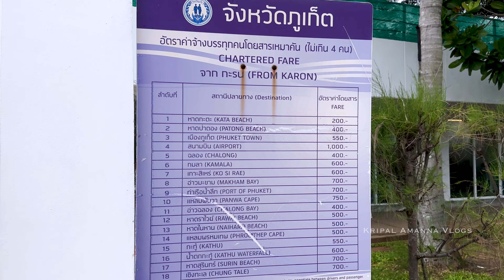A Relaxed Day In Phuket! Vlog 289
Our idea of a holiday is not to pack a million must-dos on the itinerary, but to chill and soak up the vibe. Hope you enjoy this relaxed vlog from our Phuket vacation diaries.

Where we stayed in Phuket:
Room rates are upwards of Rs.

Link to our previous vlogs in this series:
We Found A Home Away From Home In Phuket! An Amazing Island Holiday! Thailand | Vlog 283
75 Acres, 5 Pools & Best Views! Staying In Phuket’s Biggest Beach Resort At Pullman Karon Beach!
Didn’t Know This Was Legal In Thailand! An Evening In Kata, Phuket | Walking Street | Vlog 286